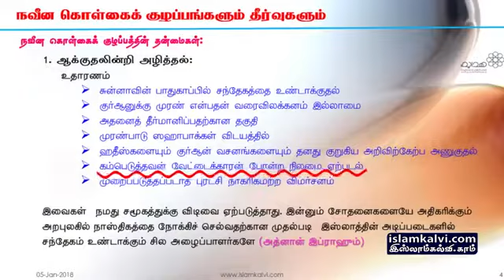நவீன கொள்கைக் குழப்பத்தின் 10 அடிப்படை தன்மைகள்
நவீன கொள்கைக் குழப்பங்களும் தீர்வுகளும்

நாள்: 05-ஜனவரி-2018 (ரபியுல் ஆகிர்-1439)
இடம்: பயோனியா (அல்-கோபர்)

நவீன கொள்கைக் குழப்பத்தின் 10 அடிப்படை தன்மைகள் (பாகம்-1)

அஷ்-ஷைக் அல்-ஹாபிள். அப்துல்லாஹ் முஹம்மத் உவைஸ்
(Meezani, M.A KSA)  - PhD. Reading